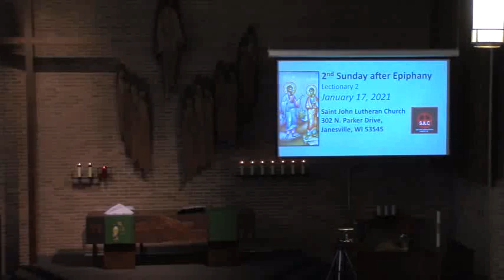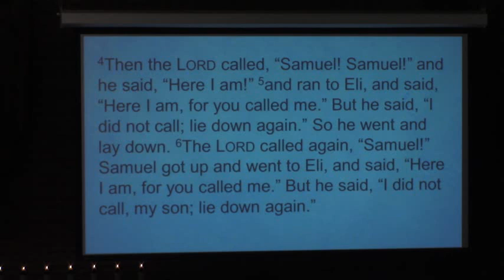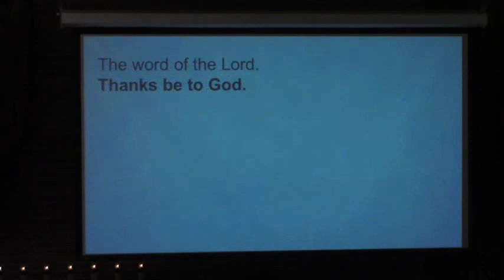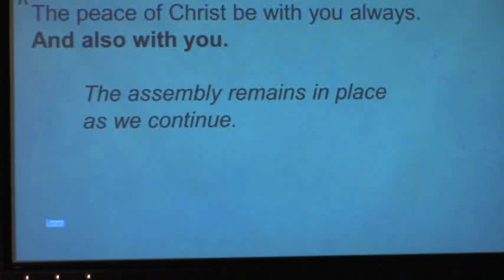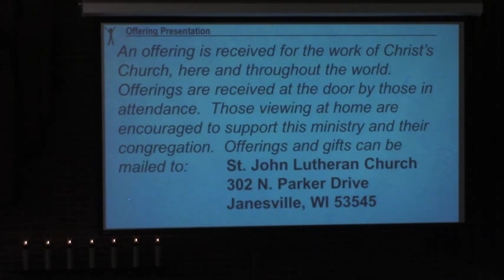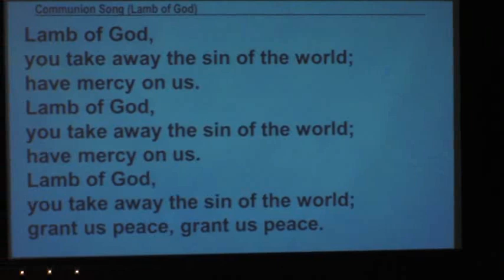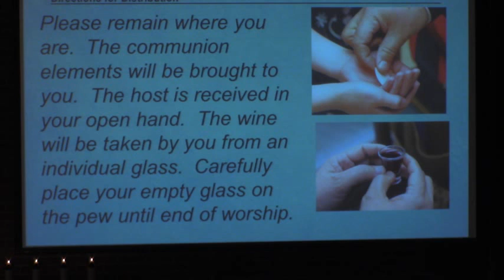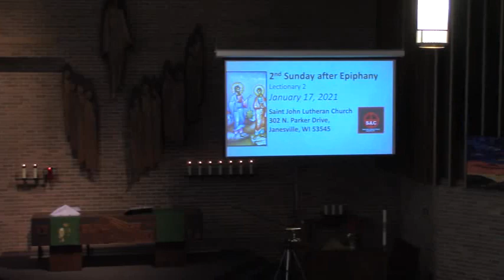Second Sunday after Epiphany, January 17, 2021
Worship service from Saint John Lutheran Church, Janesville, Wisconsin.  Recorded live 1/17/21.